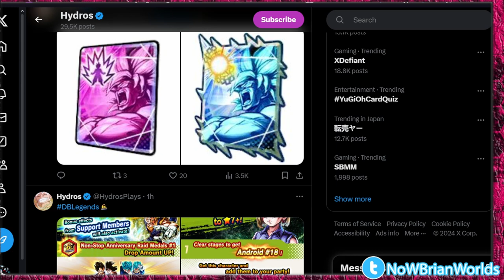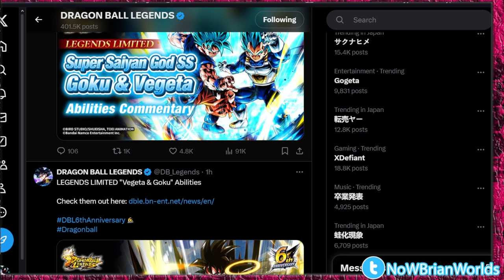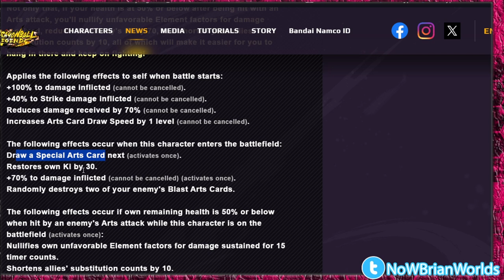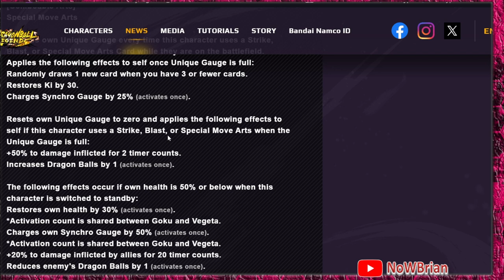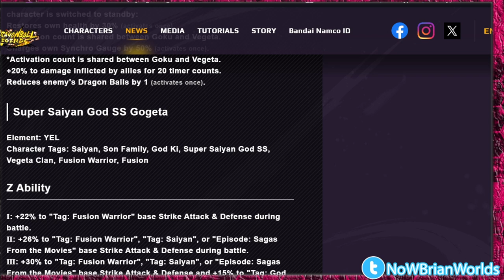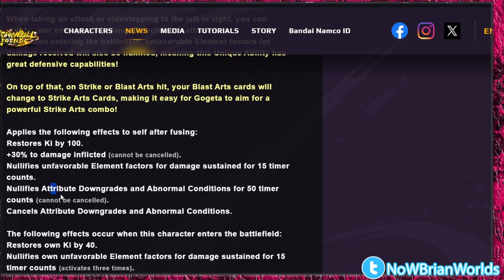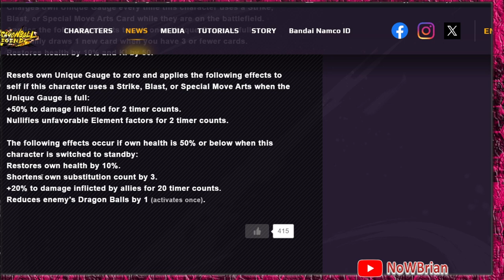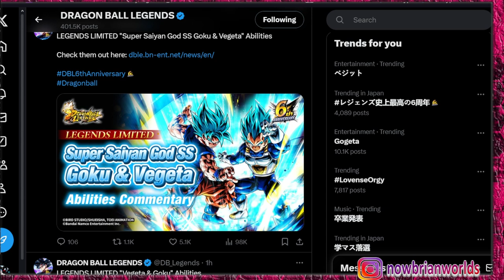BAHAS KEMAMPUAN LF BLUE GOGETA 6th ANNIVERSARY !??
title: bahas BAHAS  ?  - DRAGONBALL LEGENDS INDONESIA